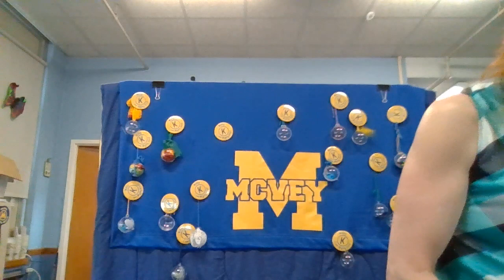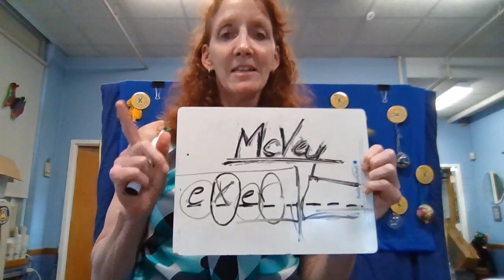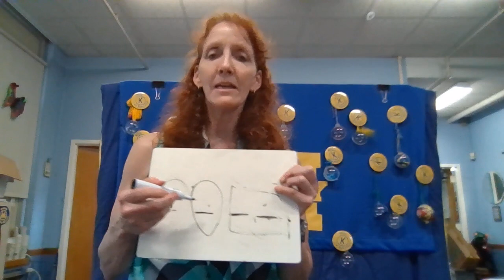June 13, 2024